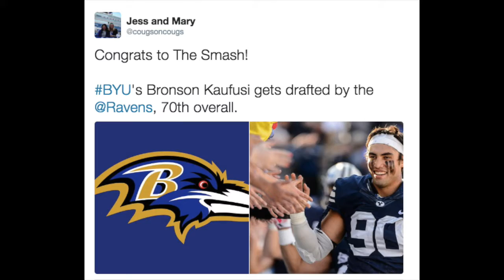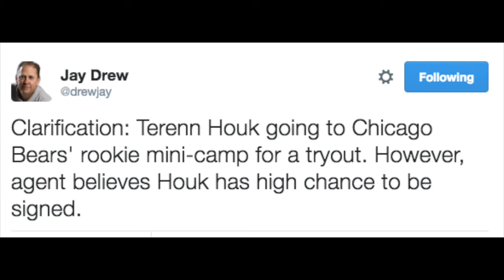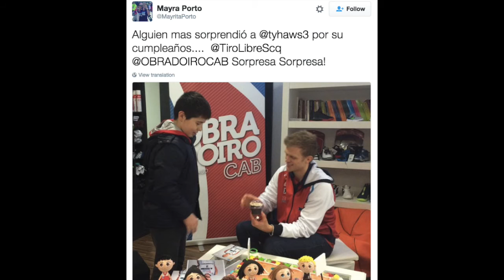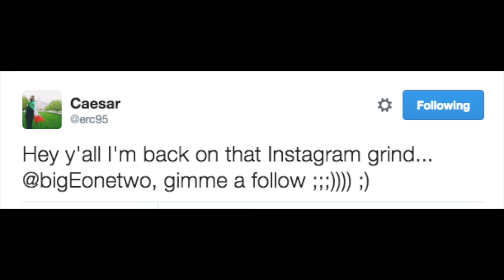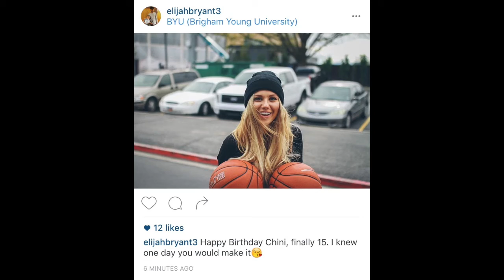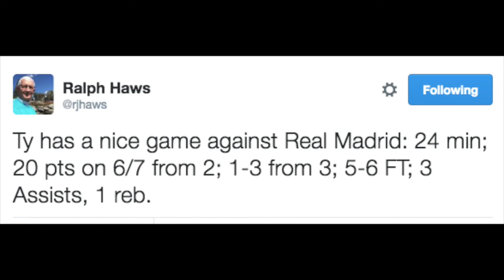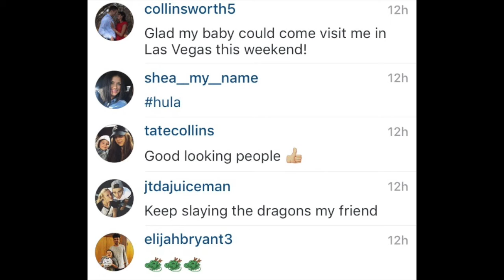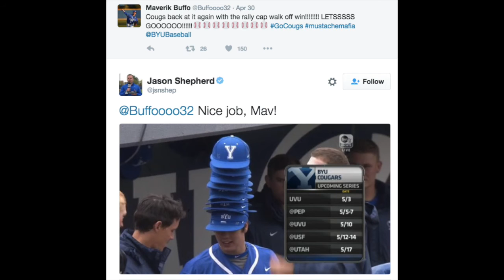Cougars on Cougars: Ravens, Redheads and Returns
In episode 16 we talk with the wonderful Tiffanie Haws (@tiffhaws), mother of Tyler (@tyhaws3) and TJ (@tjhaws30) -- and wife of Marty Haws (@martyhaws).

She shares some really great stories to help Cougar Nation get to know TJ better ahead of the 2016-17 BYU Hoops season.

We'd like to give a special shout out to Uncle Pat Haws!

As always, special thanks to Chris Bahr for our logo, Jen Holtkamp for our photos and Jordan Blanchard for the production help.